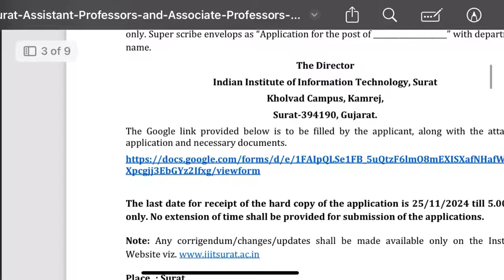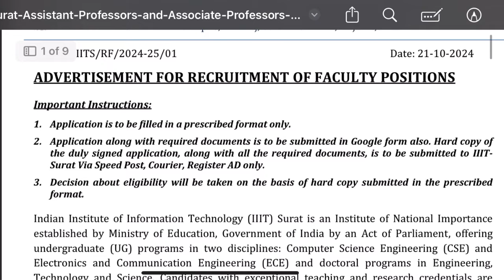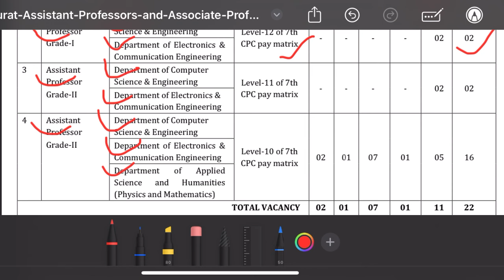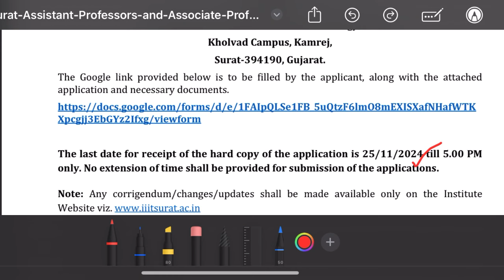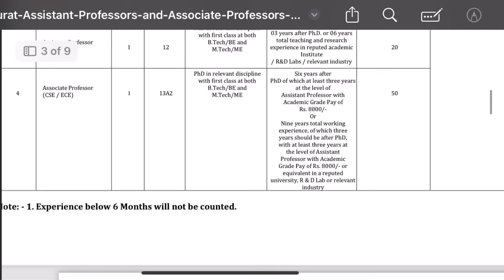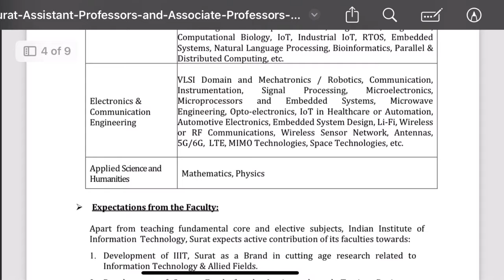Permanent Assistant Professor Vacancy 2024 | Gujarat Teacher Vacancy 2024 | SALARY 57,700